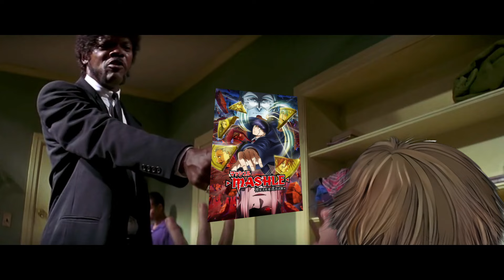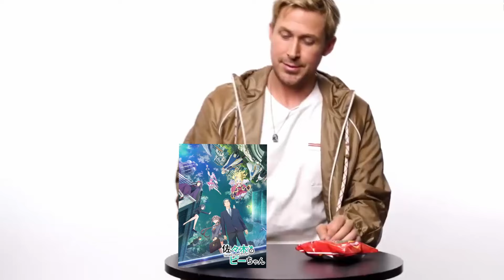ТЕПЕРЬ АНИМЕ ГОВНО И ТЫ В НЕМ ПЛАВАЕШЬ! БУЛЬК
Нервный срыв? Внезапный ролик! И это не про Топ аниме, что стоит посмотреть. Я не шучу, теперь аниме говно и ты в нем плаваешь! Поздравляю, ведь в нем плаваю и я.
А значит настало время мне ворваться на ютуб на катамаране по волнам и отругать эти аниме-студии, эти новинки!
Нам многое нужно обсудить гребец: и про культовость, и про названия. Короче, всё в ролике, погнали туда!

Ссылка на BOOSTY, если готов поддержать. Буду очень признателен.
🚀 Канал бусти:
Это всё не так важно по сравнению с вашей отдачей, но тоже суперски приятно.

Таймкоды:
«0:00 — Начало»
«0:29 — Почему так плохо?»
«4:05 — Лютые прогнозы»
«6:11 — Что по итогу»
«7:09 — Конец»

Треки из ролика:
00:01 Soul Food - Chris Haugen
00:29 Gunpowder Tea - Mini Vandals
00:54 Anxiety - NEFFEX
01:36 Desert Brawl Vans in Japan
03:34 Losing My Mind - NEFFEX
04:47 Will 2 Pwr - half.cool
05:14 Desert Brawl Vans in Japan
06:12 Calor Blanco - Cumbia Deli
06:45 Chasing - NEFFEX

Аниме попавшие в монтаж:
1. Ван-Пис / 00:38
2. ДжоДжо / 00:44
3. Белый ящик / 00:48
4. Наруто / 00:54
5. Клинок, рассекающий демонов / 01:02
6. Семья шпиона / 01:19
7. Семья шпиона / 01:28
8. Лаборатория любви / 01:31
9. Иная / 01:37
10. Восхождение в тени! / 02:31
11. Тетрадь будущего / 02:46
12. Хеллсинг / 02:52
13. Насколько тяжёлые гантели ты сможешь поднять? / 03:12
14. Наруто / 03:18
2. Гуррен-Лаганн / 03:21
2. Тетрадь смерти / 03:28
2. Берсерк / 03:40
2. Крутой учитель Онидзука / 04:48
2. Моб Психо 100 / 05:14
2. Атака титанов / 05:40
2. Моя геройская академия / 05:41
2. Код Гиас: Восставший Лелуш / 06:39